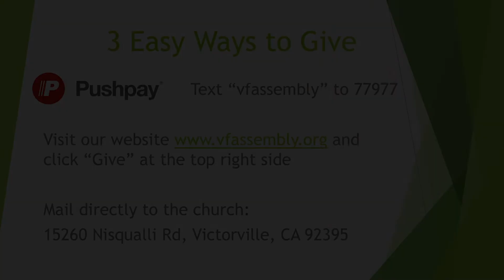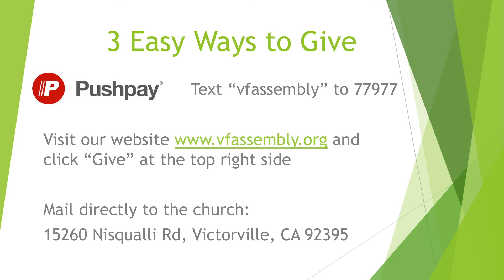Living Proof 2022 10 12